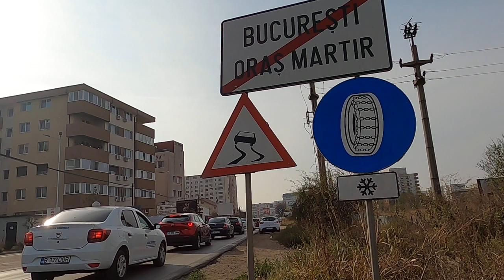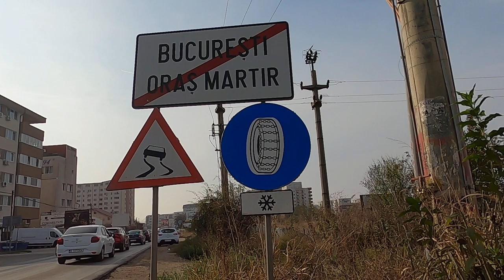Pedalare pe muchie prin Prelungirea Ghencea, spre margine - Curaj.TV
De șase ani pedalez pe acolo și nu se schimbă nimic, nici guvernările păguboase PSD, nici cea de coaliție cu PNL, nici primarii liberali sau progresiști nu par să o scoată la capăt cu acea hîrtie de turnesol, ieșirea spre vest din București